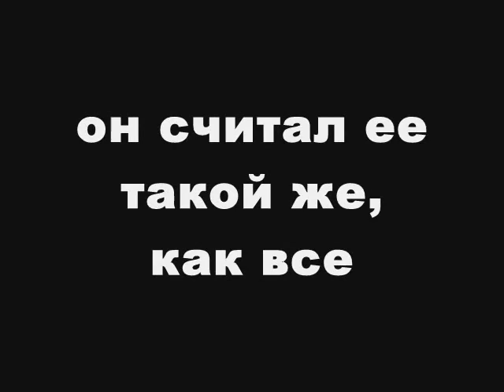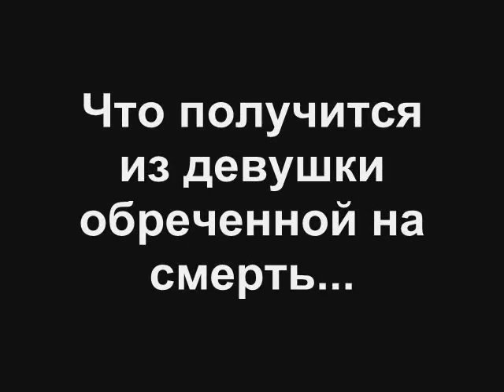Трейлер к фанфику One Direction Bulletproof